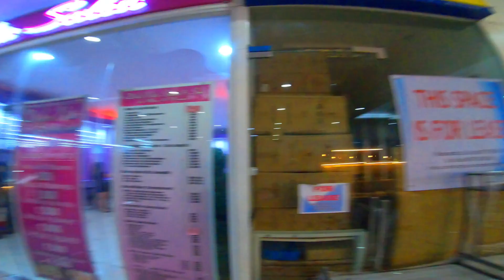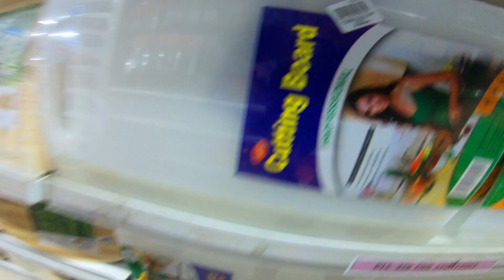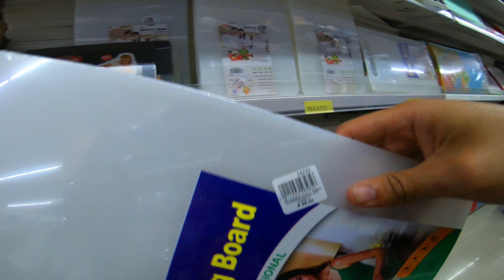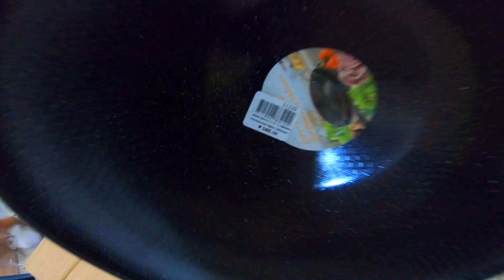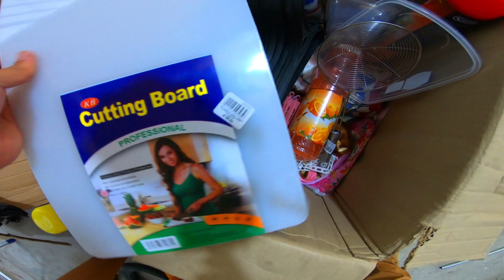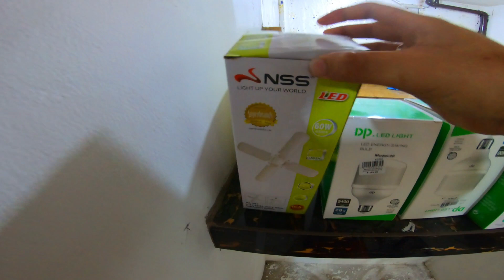MURANG BILIHAN NG GAMIT SA BAHAY PARA SA NABILI NATEN BAHAY 2K MONTHLY PASALO SA PAGIBIG PANALO ITO